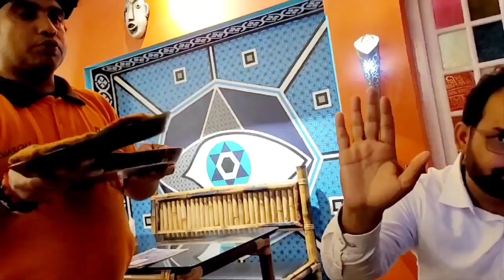हसबैंड के साथ लंच पे गई,Lunch Time#lunchvlog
Lunch Vlog